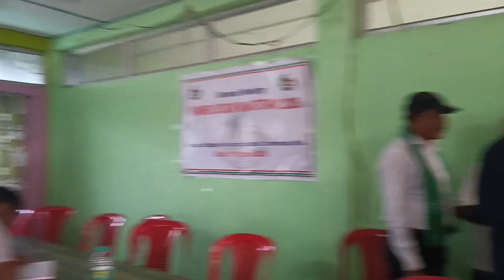KAMRU DISOM MOHOTSAV/DAILY VLOGS14